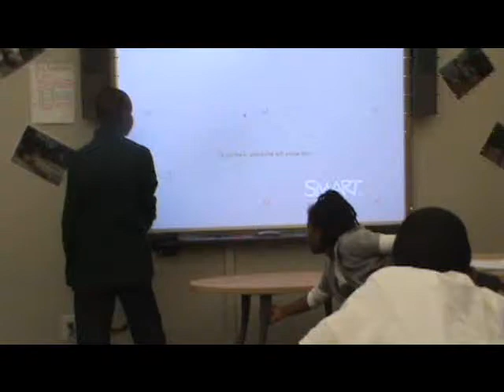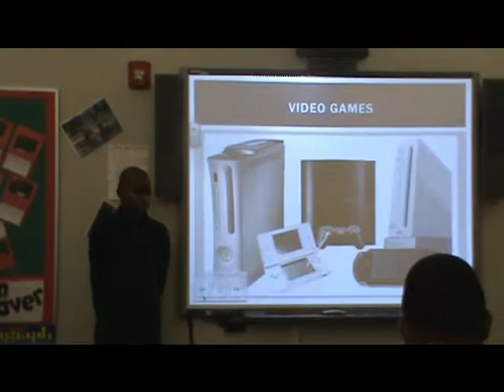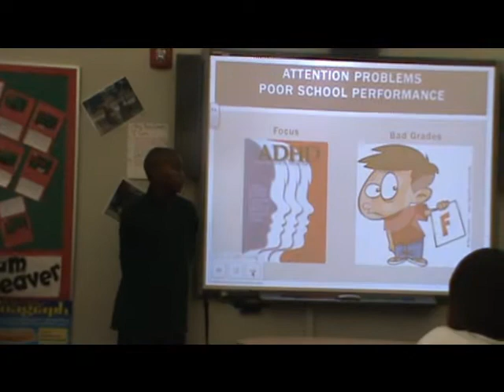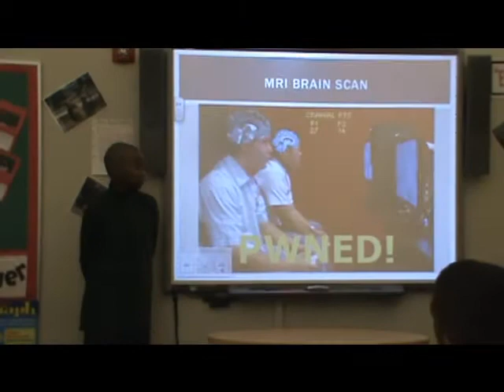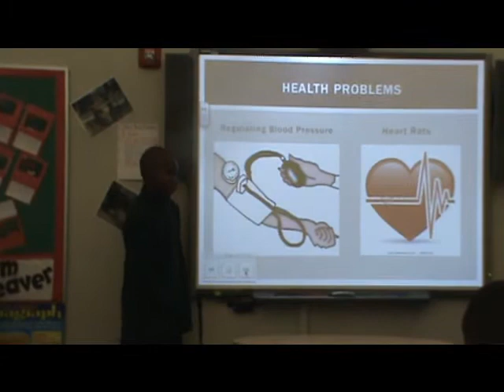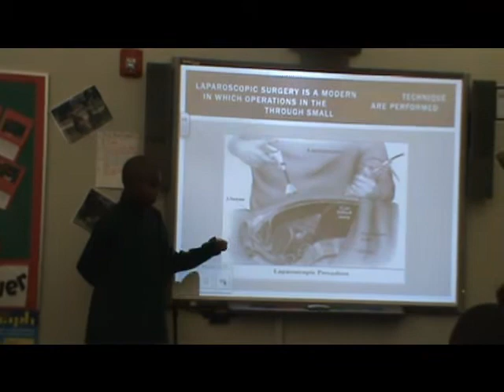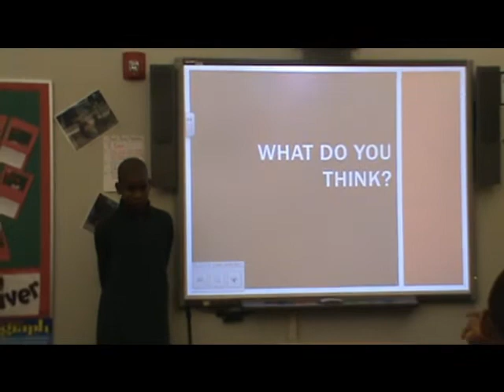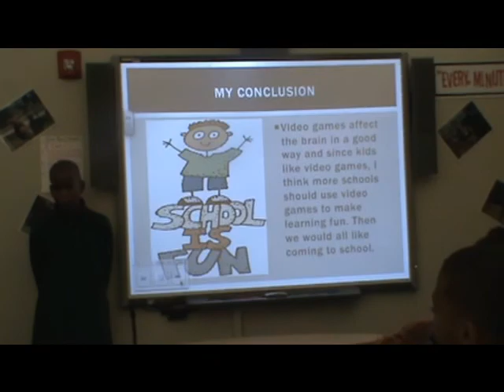How video games effect the brain!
My 10 year old exhibition. He was quiet and there was a lot of noise in the back ground. So it wasnt his best but Im still proud of him!